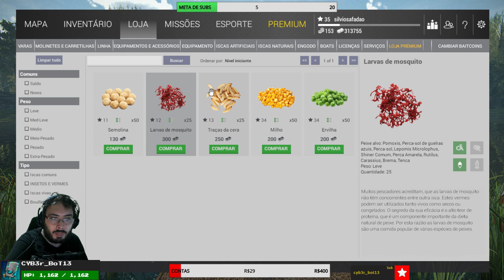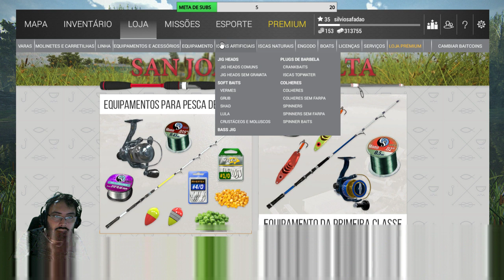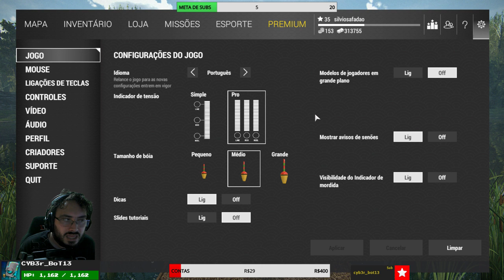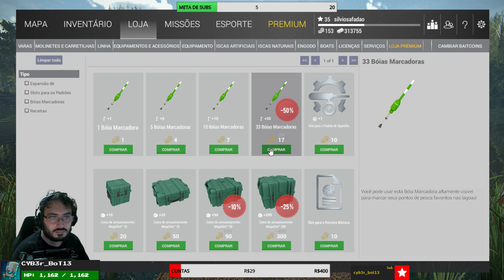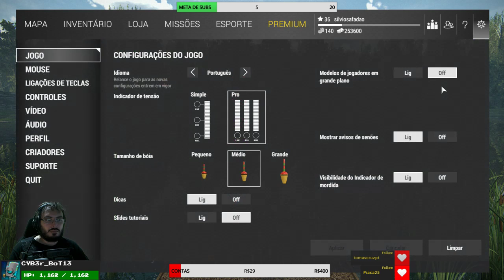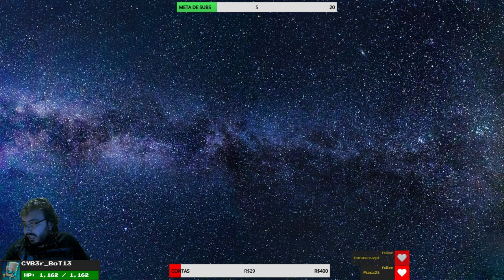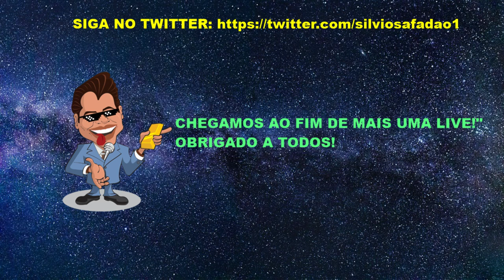SILVIO SANTOS SAFADÃO